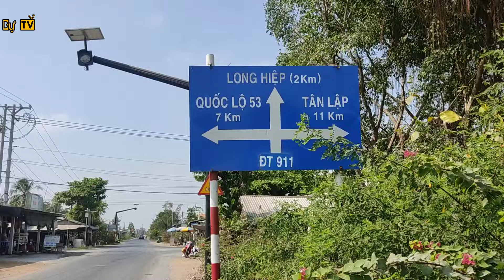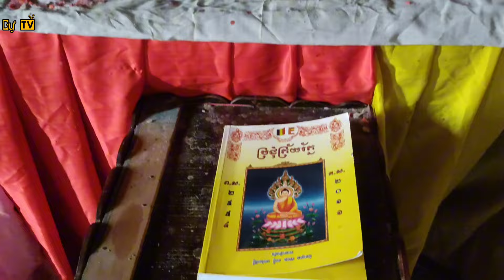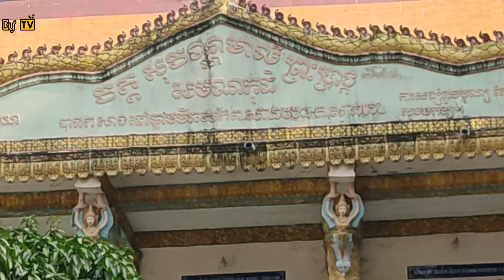chùa Kim Tháp |một ngôi chùa kì bí ít ai biết|có duy nhất tại trà vinh/វត្តប្រាង្គមាលី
chùa Kim Tháp|một ngôi chùa kì bí ít ai biết|có duy nhất tại trà vinh/វត្តប្រាង👉Em cảm ơn tất cả mọi người đã xem video em,nhớ like đăng ký, chia sẻ, bấm chuông, để theo dõi, mình sẽ cố gắng làm video hấp dẫn hơn.
Kênh chủ yếu chia sẻ lễ hội truyền thống văn hóa dân tộc Khmer Nam Bộ,mong mọi người ủng hộ.
+Khmer festival review.,Vietnamese festival review
👉you so much for watching videos, if you like video,
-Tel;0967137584